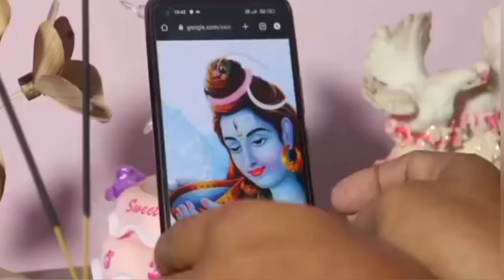मावजि सादु || A Best Bodo Comedy video || Anil Basumatary😅😅🤣🤣🤣